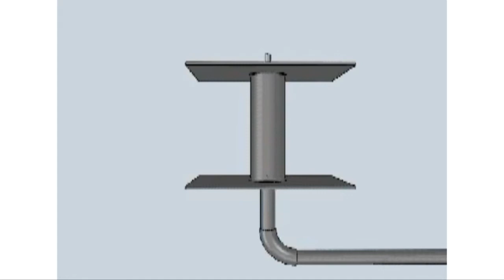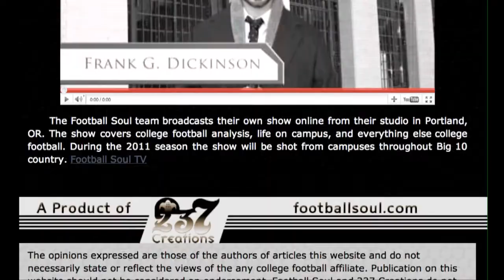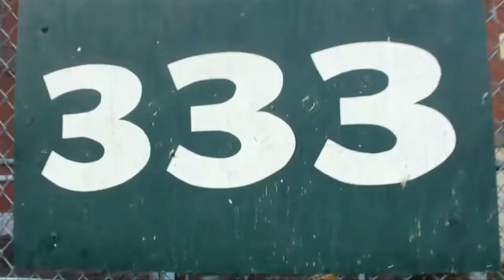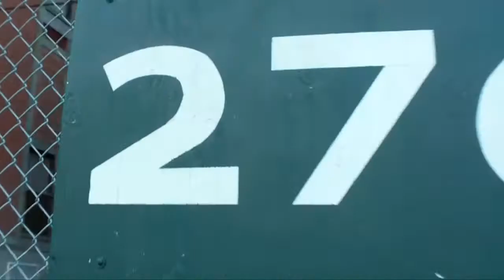Jacob Martin 2011 Portfolio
Software Credits.

Maya
After Effects
Photoshop
Illustrator
SolidWorks
Flash
Premiere Pro
Final Cut Pro
GarageBand